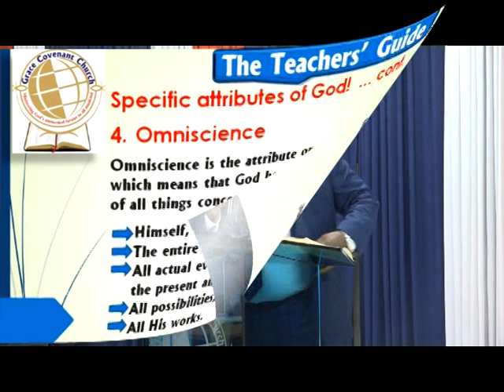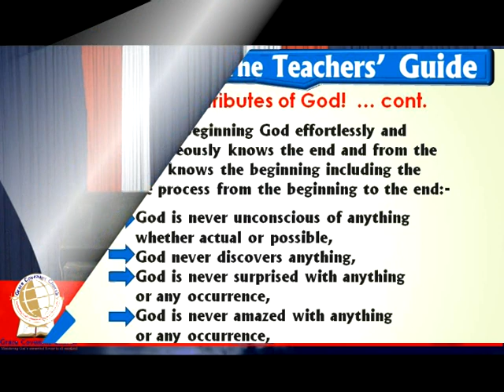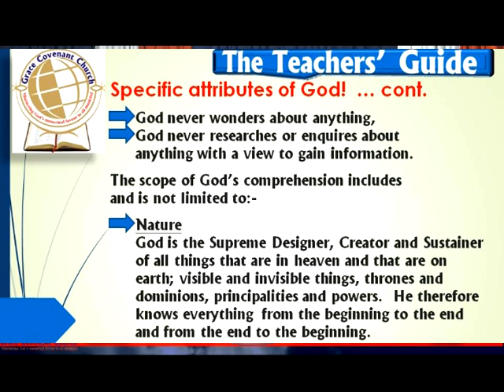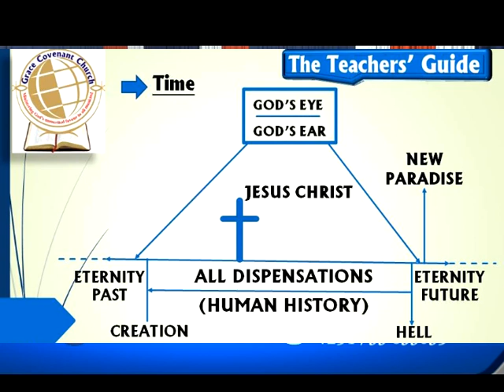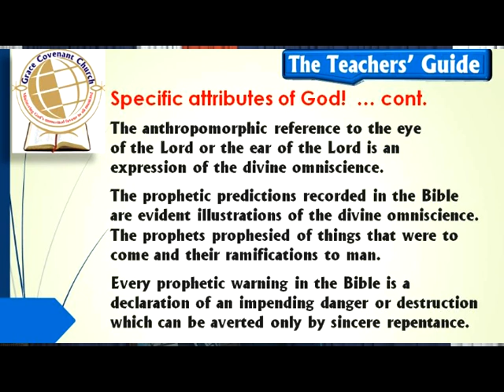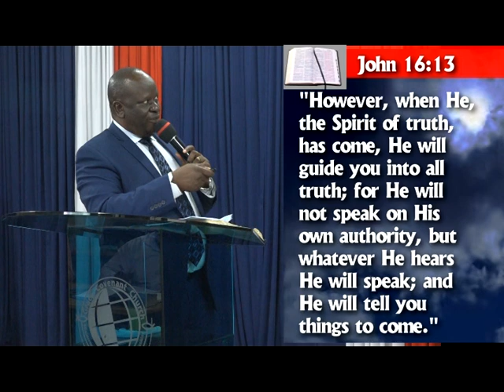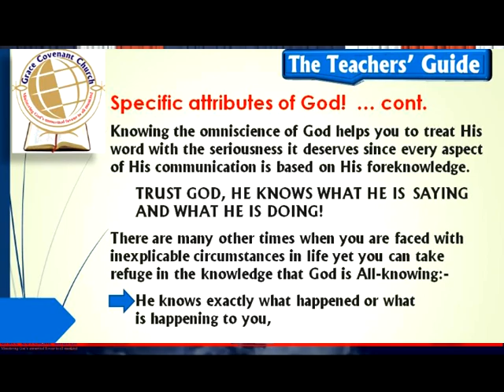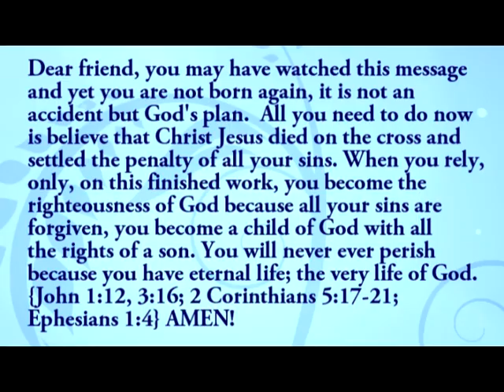The attributes of God; Omniscience // the doctrine of God, Part 9!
CHRISTIAN BASICS! - Module II
the doctrine of God!

Christian Basics is a series of teachings on:
1. The incomparable Book - The Bible,
2. The Doctrine of God,
3. Salvation,
4. Christian Service,
5. Prayer,

    or